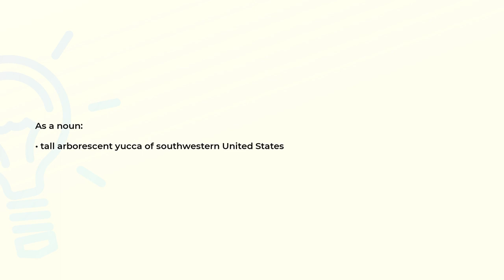What is the meaning of the word SOAPWEED?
Definition and spelling of the word SOAPWEED.

(00:00) Intro
(00:07) As a noun
(00:16) Spelling

As a noun (00:07):
• tall arborescent yucca of southwestern United States